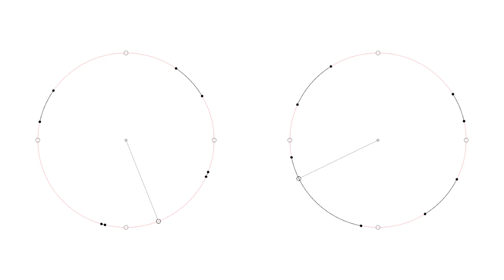Study no. 31.1: Animated Notation [score demonstration]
Study no. 31.1 [for 2 triangles, woodblocks and electronics]
Ryan Ross Smith, Fall 2013
*animated score demonstration*

Performance instructions:

Study no. 31.1 is to be performed by 2 players. Each player has 1 triangle with a metal beater, and 4 cans, placed upside down on a soft surface (foam, cloth, etc.), arranged so each can sits at one of the cardinal directions, north, south, east, and west respectively.

Each time the rotating arm crosses one of these cardinal directions, which is articulated by a circle, the performer plays the associated can.

The small black circles connected by an arc determine when the triangle is to be played. The player should strike the triangle at the moment the rotating arm crosses the first black circle, let it sustain while the arm is between the first and second black circle (the arc is an indication of sustain), and should immediately mute the triangle when passing the second black circle.

The electronics component integrate seamlessly with the score, and require little setup.

The piece may run for any length of time, although at least 6 minutes is preferable. Performers may end the piece by simply stopping, or, a particular performance duration can be included in the functionality of the score if requested.

If you would like to see more examples of how I'm using Animated Music Notation, please visit my